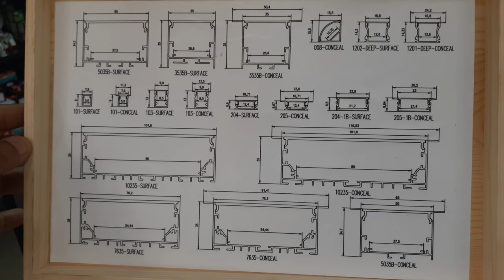Best Stair Step Light ,LED Foot Light for stair ...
Hello दोस्तों मेरे नाम अमन सिंह है ,मैं एक आर्किटेक्ट हूँ। यदि आप को किसी भी तरह का architectural work या  interior work करना है तो  मुझे इस NO- 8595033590 पर Whatsapp या Call भी

Why 1” PVC Pipe has been installed in Toilet Sunken..(Toilet Floor में Pipe क्यों लगाया गया है)

Bathroom के लिए Ball valve water tank के पास लगाना सही है या नहीं ,कहाँ पर लगाएं ?...